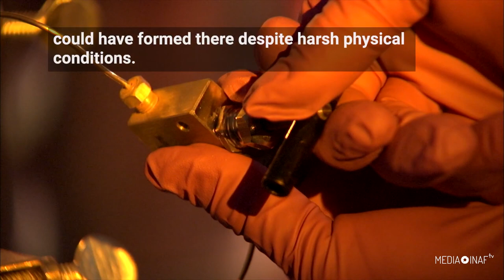Fumata bianca per l’origine della vita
Dove cominciò la vita? Nelle profondità dei nostri oceani, gli scienziati hanno trovato vere e proprie oasi. Si chiamano sorgenti idrotermali, producono emissioni d’acqua note come “fumarole bianche” e favoriscono il prosperare di comunità di organismi viventi.
Potrebbe essere questo il luogo in cui è nata la vita sulla Terra?

(Lauren White/Jpl) «Tutti vogliamo sapere da dove veniamo, ognuno si pone questa domanda, così come se esista la possibilità di sviluppare vita altrove. Se vogliamo cercare la vita in altri pianeti, dobbiamo prima capire come essa si sia sviluppata qui sulla Terra».

Nel mare profondo la densità di organismi marini è molto bassa ed essi raggiungono generalmente dimensioni minime. La loro crescita è lenta, la pressione elevata, l’acqua è fredda e densa e manca luce. Cosa permette quindi - in fondo al mare - l’esistenza di queste oasi? Nelle oasi dei deserti terrestri, è l’acqua l’elemento chiave che, assieme al sole, favorisce la nascita della vita.

Gli scienziati del Jet Propulsion Laboratory hanno ricreato le condizioni fisiche e ambientali attorno alle sorgenti idrotermali oceaniche come esse si presentavano 4 miliardi e mezzo di anni fa, prima della comparsa della vita. Lo studio ha mostrato che le molecole organiche, i mattoni costituenti della vita, potrebbero essersi formati in questi ambienti sottomarini nonostante le aspre e sfavorevoli condizioni fisiche.

Quindi, quale ingrediente equivale all’acqua in questi bui deserti subacquei? La risposta sta nella fisiologia degli organismi che popolano questi ambienti, basata sulla chemiosintesi. A differenza degli organismi fotosintetici - che sfruttano l’energia solare - quelli chemiosintetici sintetizzano sostanze organiche come il glucosio sfruttando l’energia prodotta dall’ossidazione di molecole inorganiche a bassa energia - come acqua, anidride carbonica, composti chimici dell’azoto, dello zolfo e del ferro.

Le sorgenti idrotermali che producono fumarole bianche sono caratterizzate da emissioni a temperature fra i 100 e i 300 gradi centigradi. L’abbondanza di solfuri del bario nell’acqua che fuoriesce conferisce all’emissione la caratteristica densità e il colore chiaro.

La ricetta per creare in laboratorio una “fumarola bianca” ha come ingrediente di base la chimica oceanica, alla quale si devono aggiungere - ad una temperatura di circa 100 gradi centigradi - l’acqua e i minerali tipici delle sorgenti idrotermali, avendo cura di operare alle elevate pressioni presenti a circa mille metri sotto il livello del mare.

(Lauren White) «Qualunque processo, per avvenire, necessita di un apporto di energia, specialmente la sintesi organica. La cosa fantastica di queste sorgenti idrotermali è il fatto che esse dispongano già di molta energia libera nell’ambiente, per cominciare a legare assieme molecole organiche in lunghe catene - il primo passo per giungere alla sintesi del Dna».

Gli scienziati stanno cominciando ora a esplorare lune e mondi ghiacciati nei quali è possibile riprodurre gli stessi processi che avvengono sulla Terra grazie all’interazione fra acqua e roccia. Questo studio costituisce una tappa fondamentale per capire come e dove cercare vita in altri pianeti, e anche per determinare come cominciò la vita qui sulla Terra.

Servizio di Valentina Guglielmo, editing di Stefano Parisini
Crediti video: Nasa/Jpl, Woods Hole Oceanographic Institution